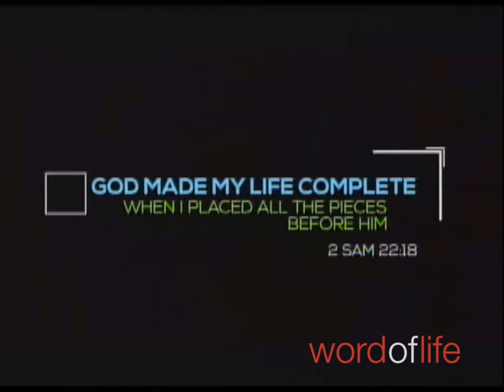The Warrior Mom // May 8, 2016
In this special Mother's Day message, Pastor Art Sepulveda shares about the importance of the warrior mom.